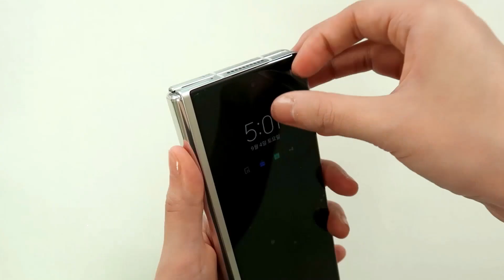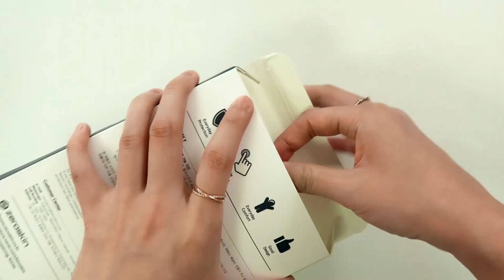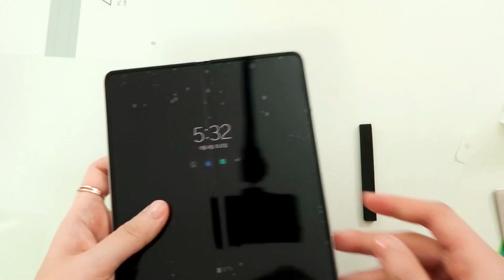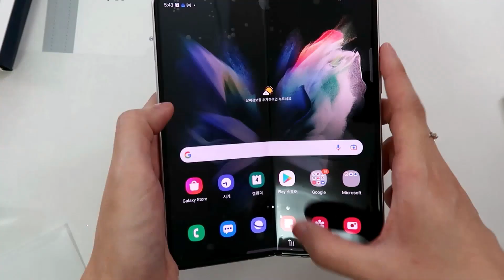벌써 기스나버린 Z폴드3, 똥손의 첫 폴더블폰 필름 부착기 (ft. 정품케이스 이염)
케이스도 이염때문에 새로 사야할 것 같은데 뭐가 좋을까요?